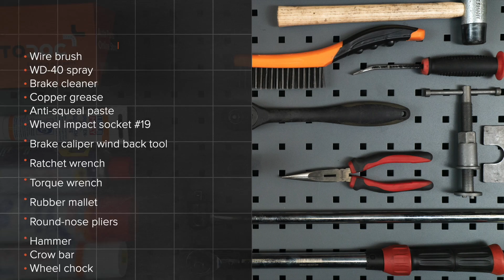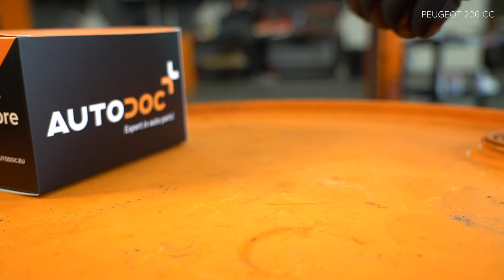Jak wymienić tylne klocki hamulcowe w PEUGEOT 206 1 (2D) [PORADNIK AUTODOC]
Jak wymienić tylne klocki hamulcowe w PEUGEOT 206 1 (2D) 1.6 Cabrio 09.2000–do czasów dzisiejszych [PORADNIK AUTODOC]

Klocki hamulcowe w samochodach PEUGEOT 206+ Hatchback (2L, 2M) (01.2009 - ...) / PEUGEOT 206 Van (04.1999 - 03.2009) / PEUGEOT 206 SW (2E/K) (07.2002 - ...) / PEUGEOT 206 Hatchback (2A/C) 08.1998 - ..) powinien być wymieniony zazwyczaj zgodnie z jedną i tą samą procedurą.

🔝 Najlepsze marki, które klocki hamulcowe: RIDEX; STARK; BREMBO; BOSCH; ATE.

Wszystkie poradniki wideo i pdf dotyczące wymiany części w PEUGEOT 206 1: ściągaj i oglądaj na AUTODOC CLUB

🛠️ Narzędzia, które będziesz potrzebować na wymiany tylne klocki hamulcowe:
- szczotka druciana
- sprej WD-40
- pasta przeciw piszczeniu
- klucz nasadowy do kół №19
- praska do tłoczków hamulcowych
- klucz dynamometryczny
- młotek gumowy
- szczypce okrągłe